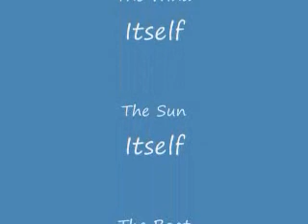sailing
a short movie of me sailing my o'day 19